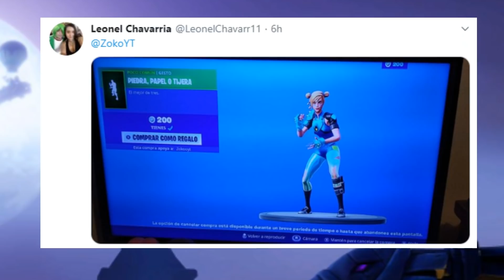Parche 10.31: Fortnite x Batman, Ciudad Gotham City, Skin Y Recompensas | Fortnite Battle Royale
Gracias a todos los que utilizáis mi código "Zokooyt" para apoyarme

► ¡Sígueme!

Nuevo evento con la nueva zona de Gotham City que sera parte de la colaboración de Fortnite x Batmanl con la skin y recompensas gratis en Fortnite Battle Royale